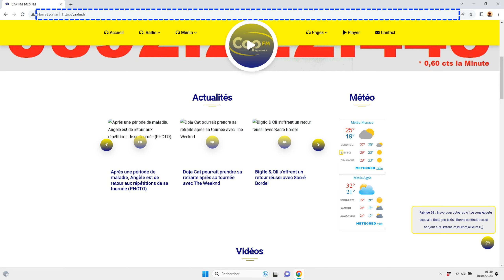DEMO Jingle Chante Parle CAPFM DAB+ (12 versions) aout2023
DEFSTUDIO PRODUCTIONS, depuis le 02 janvier 1997, le Studio de Productions Audio Francophone Numéro 1 sur les Jingles Chantés, Jingles Parlés et les messages Publicitaires.
DEFSTUDIO PRODUCTIONS c'est aussi les meilleurs animateurs radio, voicetrackers, voicetracks, émissions clé en main, mix et remix.
DEFSTUDIO PRODUCTIONS et ses sites dédiés :
pour tous vos messages avec La Vraie Voix du Père Noël,
Demandez votre démo gratuite et personnalisée de vos prochains jingles chantés,
Toutes vos meilleures Voix Off en un seul clic.
+33 (hors France), 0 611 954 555 (facetime, whatsapp),
Lien Direct Messenger :
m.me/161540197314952